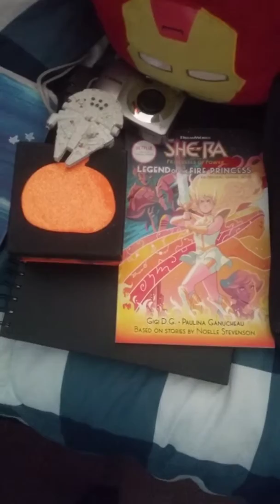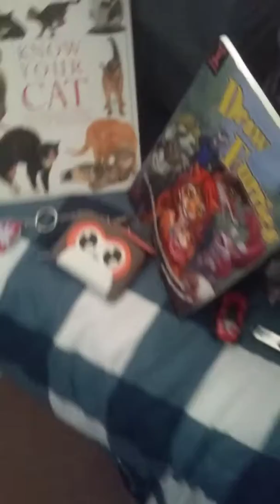Vacation Package for summer Fort Frances trip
Once the corona virus is gone. I might go to fort France's in August.
Also there's a furry camp site in August but i can only do one.
And in July I might go to Clifton Hill Niagara Falls or see Ghostbusters Afterlife for my birthday this year. See you guys later!